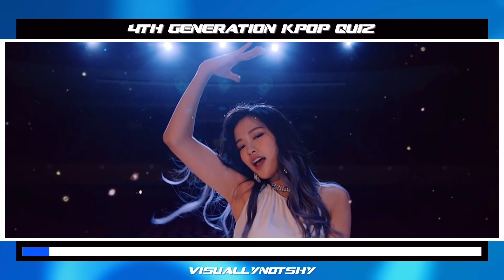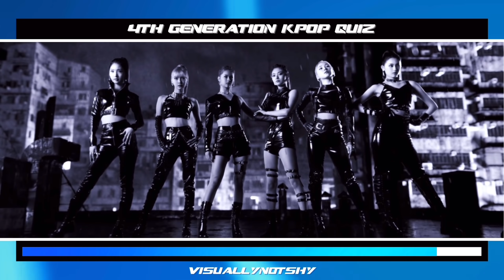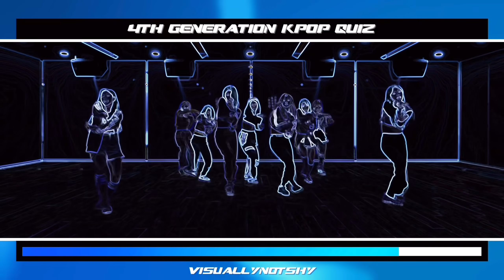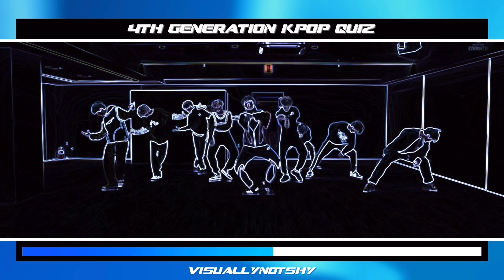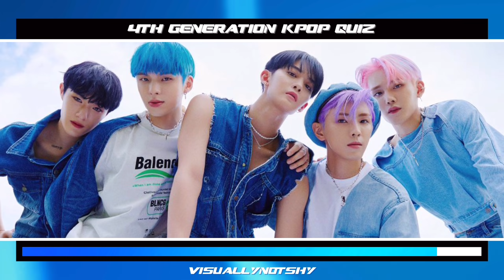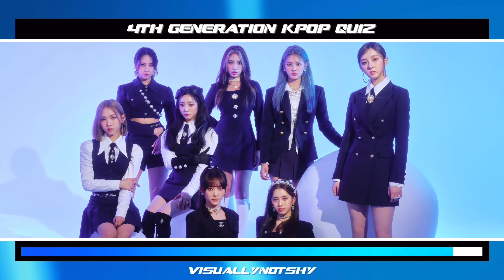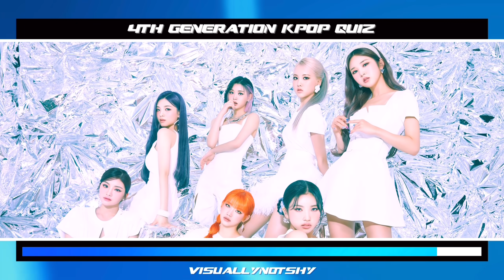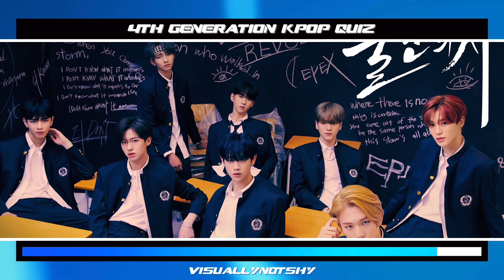4TH GENERATION KPOP QUIZ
Are you a REAL 4TH GEN STAN? Let’s check it by playing this 4TH GEN KPOP QUIZ!

This quiz consists of three rounds. The first round is to guess the 4th Gen Kpop song by its music video, I will be giving you a screenshot and you will have to guess the song for seven seconds. The second round is guessing the song by its choreography. In the last round, you will name the Kpop group for seven seconds. The first and second round consists of 10 songs, and the last round consists of 20 Kpop groups. So, if you get everything right, you will get 40 points!

Let's see how well you did in this quiz. I hope you've enjoyed this fun quiz! You may also request a video in the comment section.